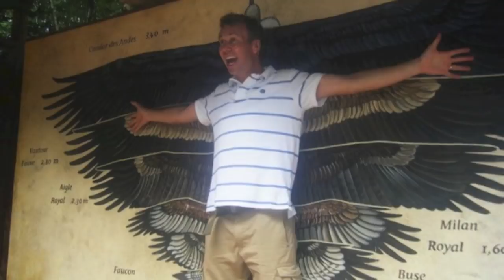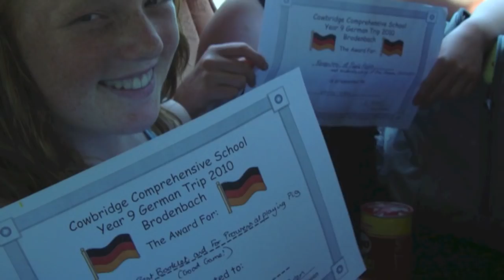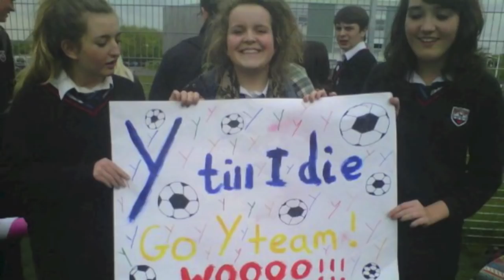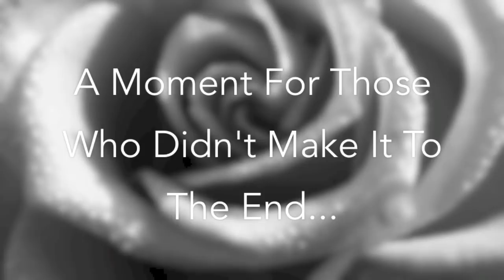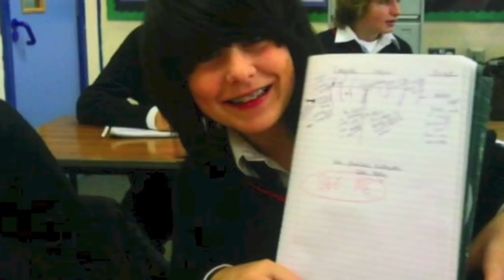Cowbridge Comp Leavers 2014